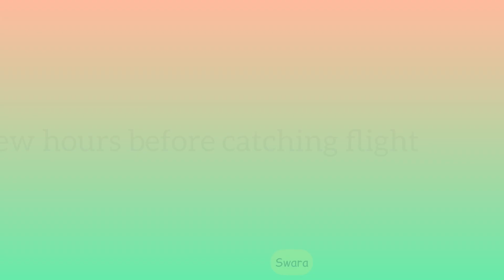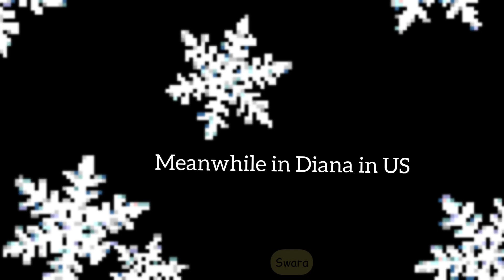Gommu in chaddi & Peachu in Bikini S2E2 😂/milk and mocha videos/Peach and Goma / Bubu Dudu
Gommu cant imagine Peachu In Bikini/milk and mocha videos/Peach and Goma / Bubu Dudu /Bf Gf things

💕💕 RECOMMENDED VIDEOS 💕💕
Previous  episodes of this series

Sunny and the  missing dog series link

Song used

▶ 0:01:02  | SUGAR COOKIE